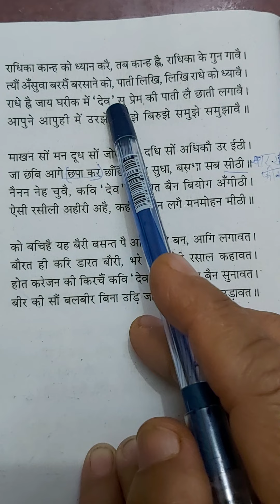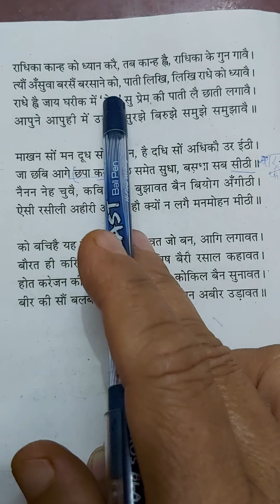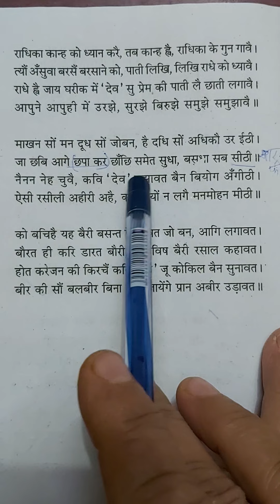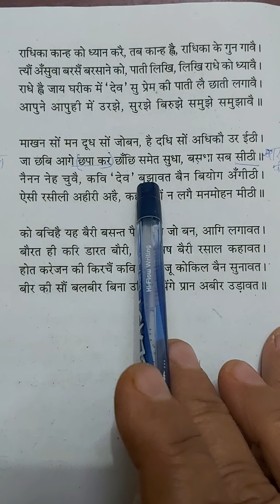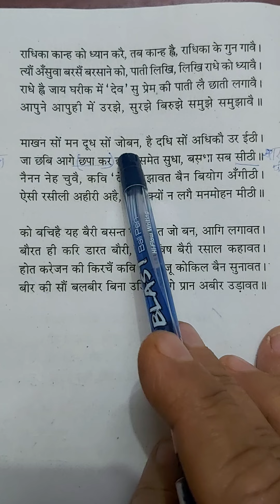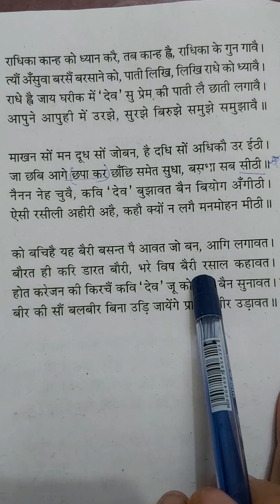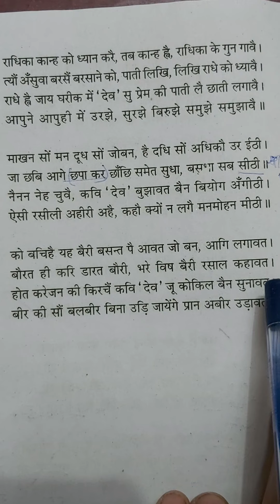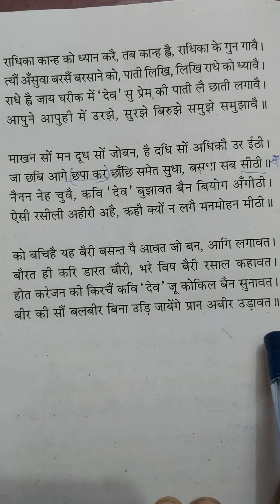देव-6 -वन्दना उपाध्याय